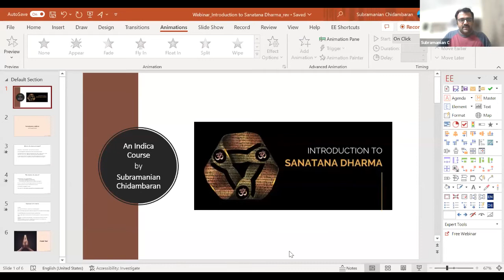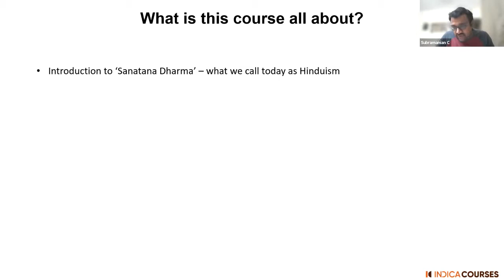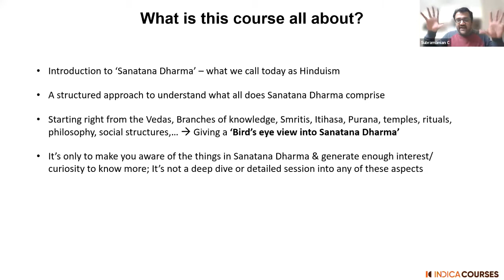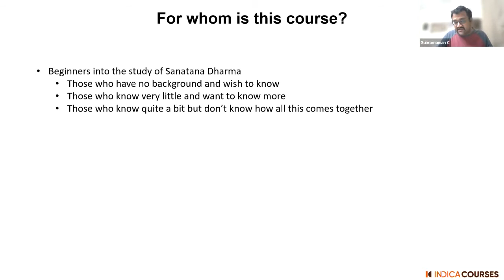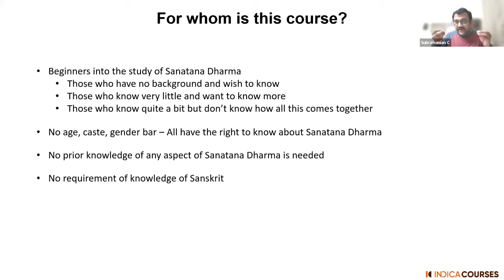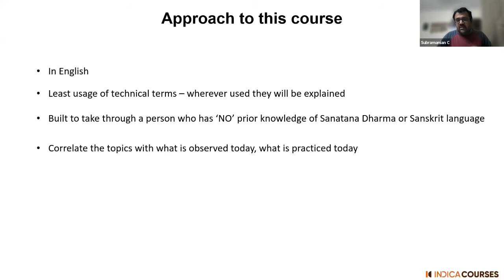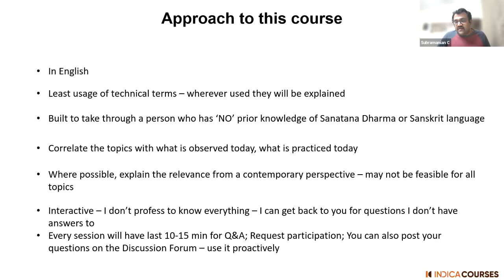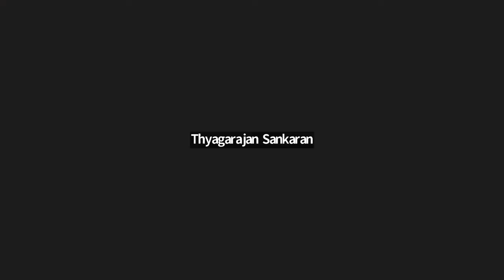Overview of INDICACourse "Introduction to Sanatana Dharma”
What has traditionally been referred to as Sanatana Dharma, or the eternal Dharma, is commonly referred to as Hinduism. Why, then, is it called Hinduism? How far can we trace its origin?

Hinduism encompasses various aspects – Vedas, Agamas, Tantras, Karma, Bhakti, Jnana, rituals, rites, temples, devotion, meditation, yoga, Vedānta, worship of various deities, festivals, and so on. How are all these related, and what does Sanātana Dharma comprise? What is it, and what is it not?

To answer questions like these and more, INDICA Courses (INDICA’s IKS EdTech platform) is offering a course, "Introduction to Sanatana Dharma,” beginning on the 22nd of November 2022

In this video, our faculty Shri Subramanian C provides an overview to assist prospective learners in making an informed decision about enrolment.